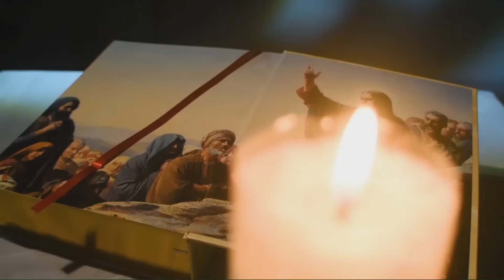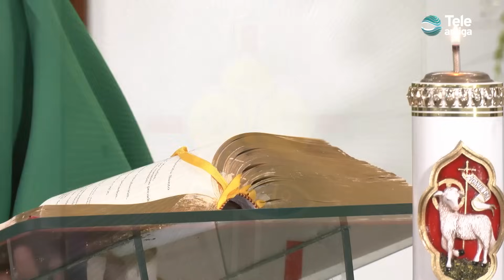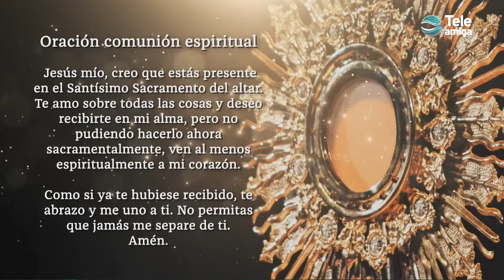Santa Misa de HOY Viernes 12 de Enero de 2024 en Teleamiga